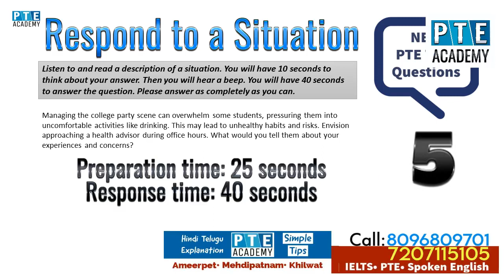Latest PTE Respond to a situation practice material with answers DEC 2023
Check the next link to discover more about new trial questions in pte academic test please check out

The video is all about new trial questions in pte academic test   but also try to cover the following subject:
-pte skills academic
-pte exam pattern for australia

Youtube is the very best website to go when looking for videos about new trial questions in pte academic test.
New trial questions in pte academic test is obviously something that intrigues you and quite a lot of people so I made this video .

If you were searching for more details about pte skills academic or pte exam pattern for australia did this video help?
 Possibly you wish to comment listed below and let me know what else I can assist you with or information on new trial questions in pte academic test.